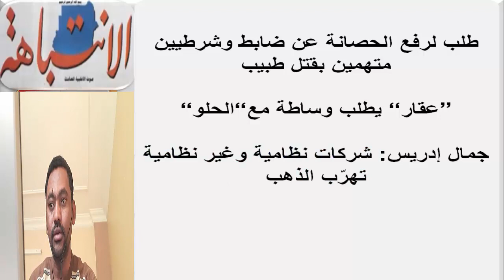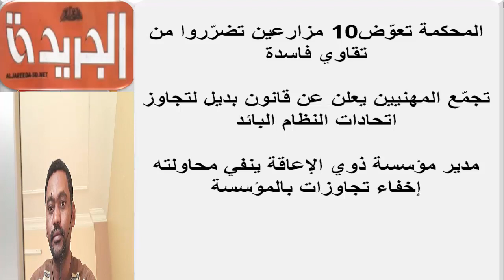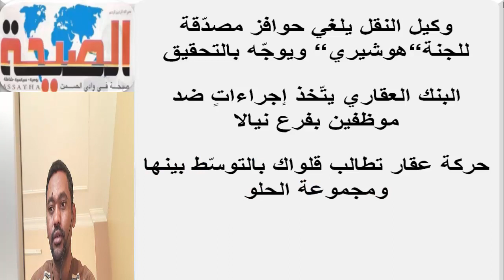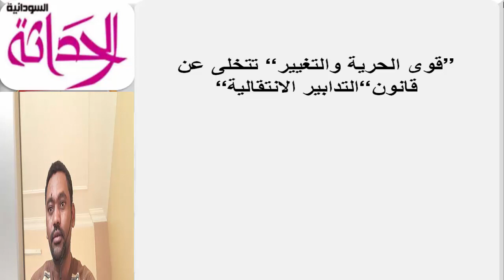قراءة عناوين الصحف السودانية الصادرة اليوم الخميس 19 ديسمبر 2019م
السودان اليوم عناوين الصحف السودانية اليوم، السياسية والرياضية الصادرة صباح اليوم،قراءة صحف الخرطوم الصادرة اليوم الخميس 19 ديسمبر 2019م